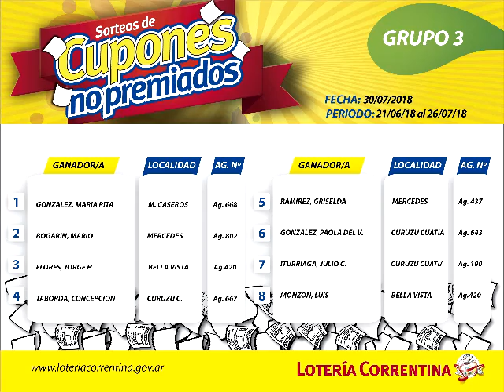Sorteo Cupones No Premiados Grupo N°3